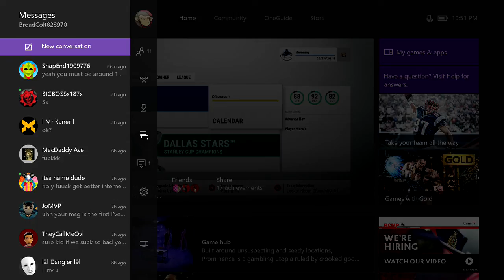Vancouver Canucks GM Mode Ep. 9 | Year 2 Draft (HIGH Potential Galore!!) | NHL17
On This channel I post games and some real life videos. The games I mostly post on this channel are EA Sports's NHL and 2k Sport's NBA. I also give analyst and my thoughts on any big trade/signing/event that goes on in the NHL or NBA.

On this channel you will regularly find:
● NHL GM Mode / Franchise Mode
● NHL EASHL
● NBA MyGM
● Sports Talk
● Minecraft
If you are interested in other games and/or game modes just look at my older videos! There's a lot more content then what I mentioned up above!

Equipment I use:
● Pop Filter for 🡹
● Elgato Game Capture HD
● Cheapest fucking mouse, keyboard, monitor I could find.

⇊    Tags to hopefully help grow the channel!    ⇊